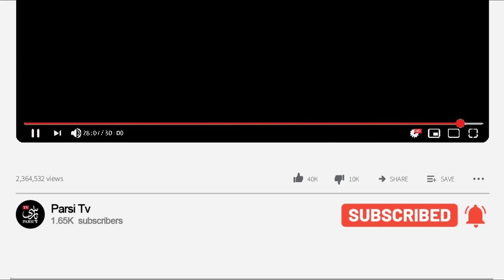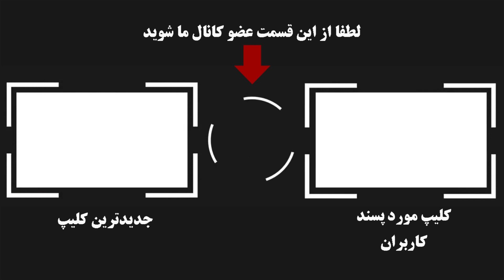اتفاق وحشتناک و باورنکردنی ای که برای علی شادمان در15 سالگی افتاد